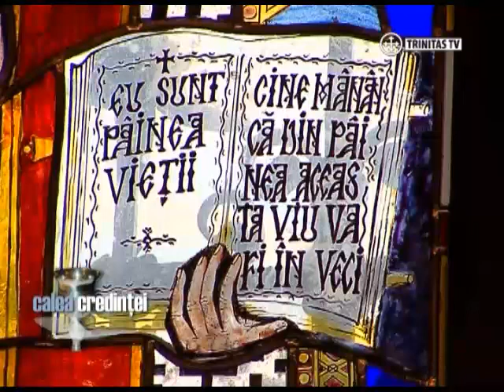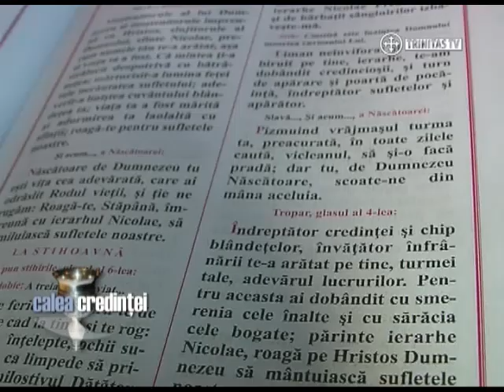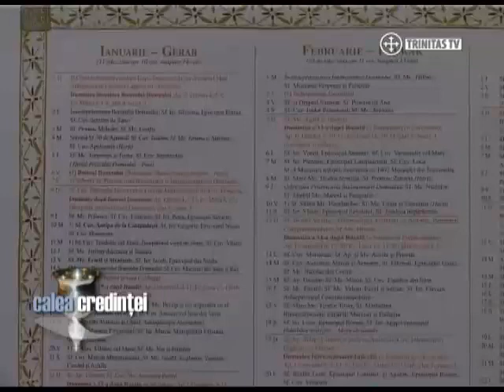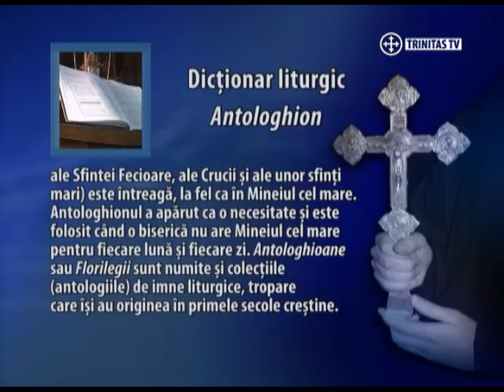Calea Credinței (4)